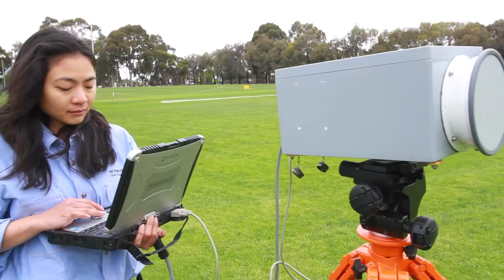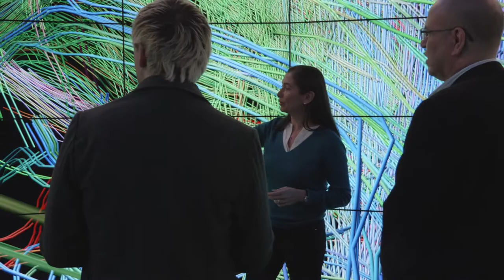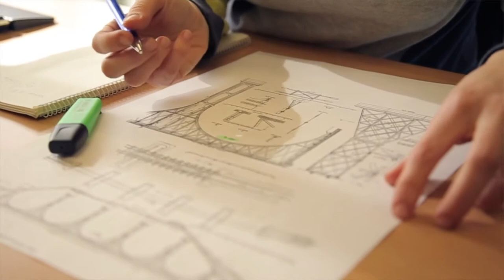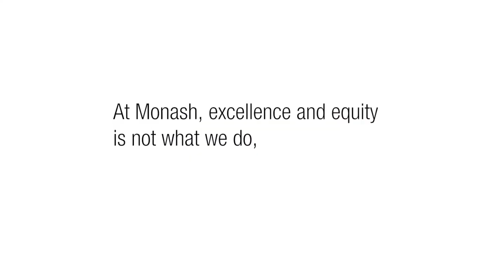Gender Equity at Monash University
This video, shown at the 2017 SAGE Symposium, showcases some of the gender equity initiatives at the Monash University, one of the platinum sponsors of the event.